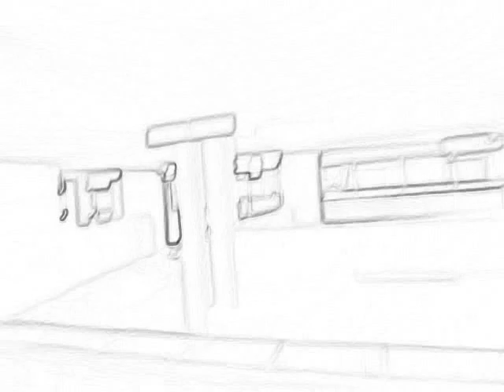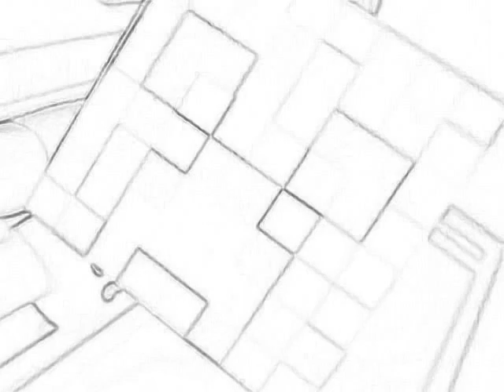el creeper de la locura xdddd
la cabeza de creeper mas chula del mundo.